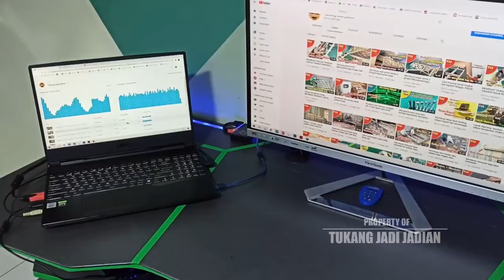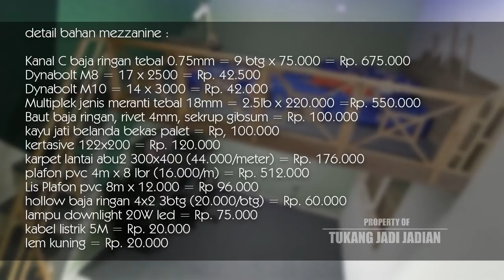ROOM TOUR DAN REVIEW MEZZANINE, segini total biayanya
terima kasih buat semua rekan2 yang sudah support selama pembuatan mezzanine TJJ dari video part 1 sampai part 7, berikut rincian bahan, harga serta total biaya keseluruhan untuk bahan2nya, dikarenakan mezzanine ini dikerjakan sendiri, maka tidak ada biaya jasa pertukangannya, dan total biaya belum termasuk biaya listrik

detail bahan mezzanine :

Kanal C baja ringan tebal 0.75mm = 9 btg x 75.000 = Rp. 675.000

Dynabolt M8 = 17 x 2500 = Rp. 42.500
Dynabolt M10 = 14 x 3000 = Rp. 42.000

Multiplek jenis meranti tebal 18mm = 2.5lb x 220.000 =Rp. 550.000

Baut baja ringan, rivet 4mm, sekrup gibsum = Rp. 100.000
kayu jati belanda bekas palet = Rp, 100.000
kertasive 122x200 = Rp. 120.000

karpet lantai abu2 300x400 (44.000/meter) = Rp. 176.000

plafon pvc 4m x 8 lbr (16.000/m) = Rp. 512.000

Lis Plafon pvc 8m x 12.000 = Rp 96.000
hollow baja ringan 4x2 3btg (20.000/btg) = Rp. 60.000

lampu downlight 20W led = Rp. 75.000
kabel listrik 5M = Rp. 20.000
lem kuning = Rp. 20.000

TOTAL KESELURUHAN BIAYA BAHAN = Rp. 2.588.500,-

link video pembuatan mezzanine =

SEMOGA BERMANFAAT